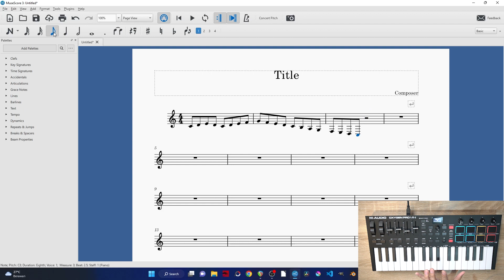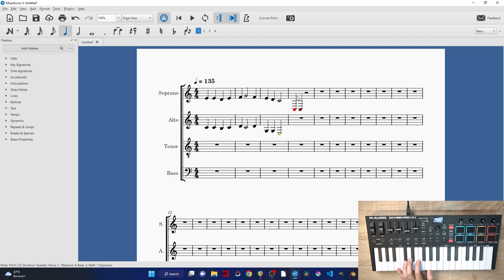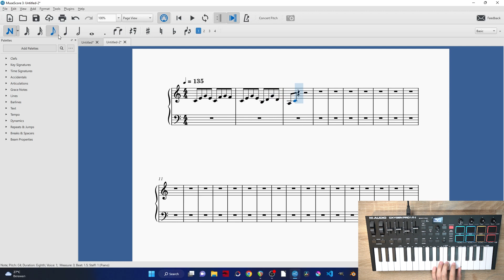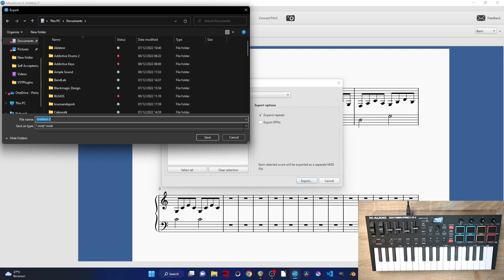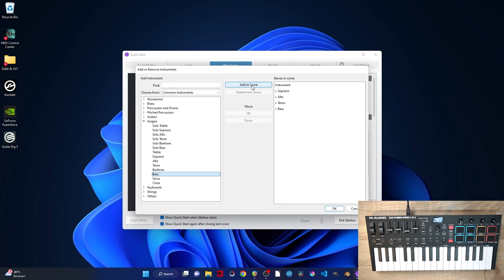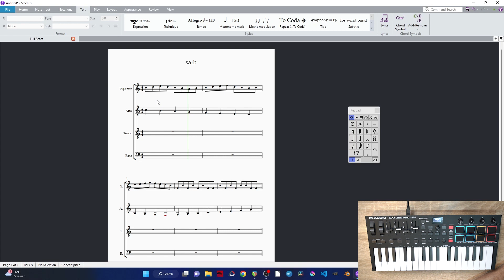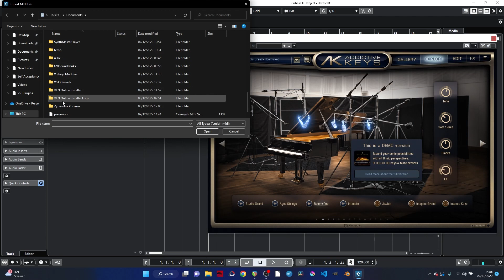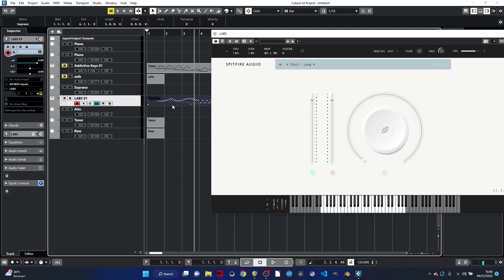Tutorial Menulis Not Balok Dengan Midi Controller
Hallo guys!!! balik lagi di channel Triple 3 Music TV. Kali ini kita bakalan ngasih tau ke temen-temen gimanasih caranya nulis not balok menggunakan Midi Controller. Terus kira-kira aplikasi apa aja yaa yang digunakan? Biar ga penasaran. Yuk langsung simak aja videonya.

Chapter :
0:25 - Introducing
2:16 - Musescore 3
10:30  - Sibelius
14:03 - Midi to DAW
17:18 - Conclousion & Closing

Triple3music
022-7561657